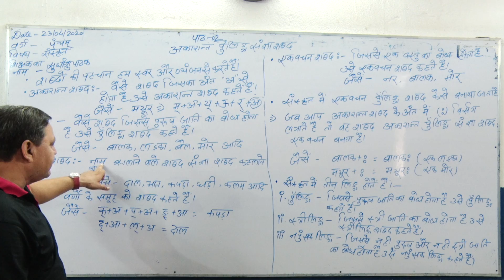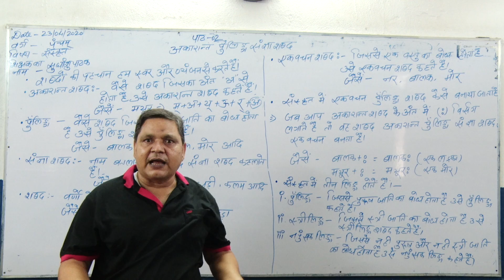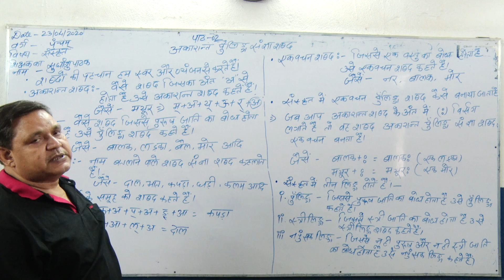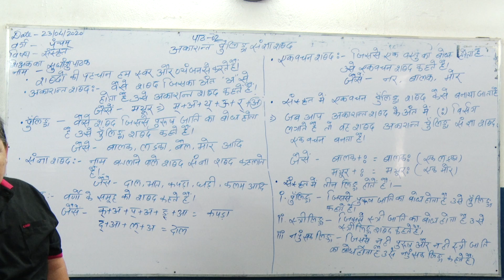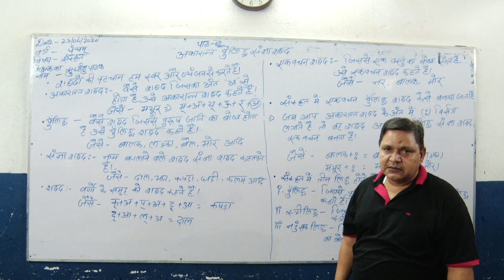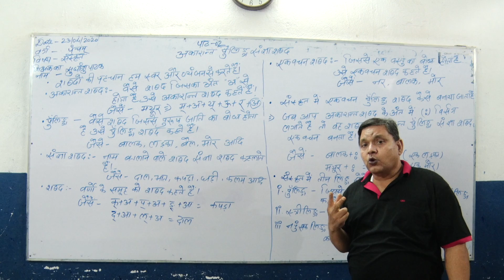Class 5 Sanskrit Chapter 2 Part 4